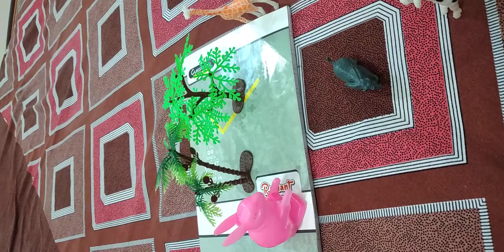Moral story for pre primary Kids## Animals world